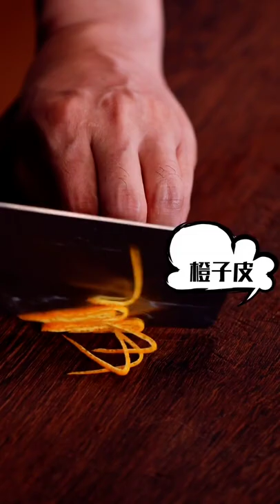Grilled Ducks, Chicken Wings, Pork Ribs, & More @stewed pork cooking, Yummy Spicy Food Cooking